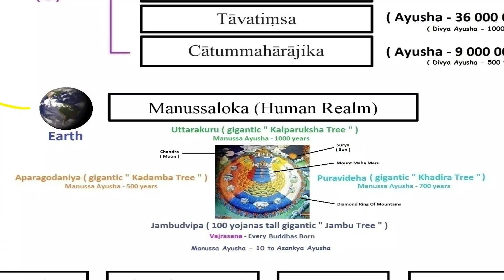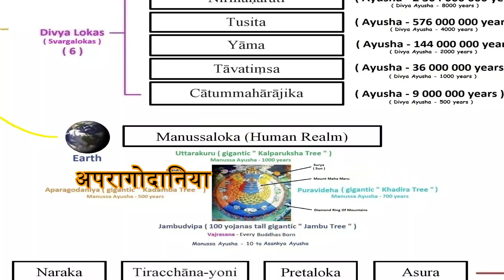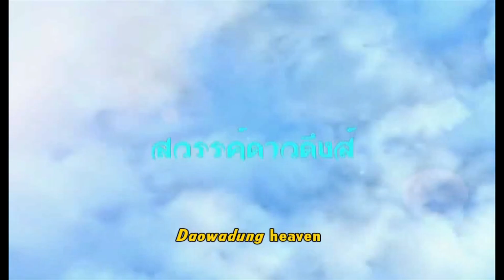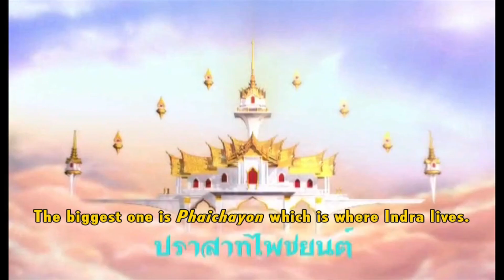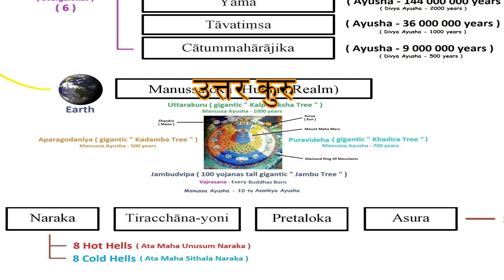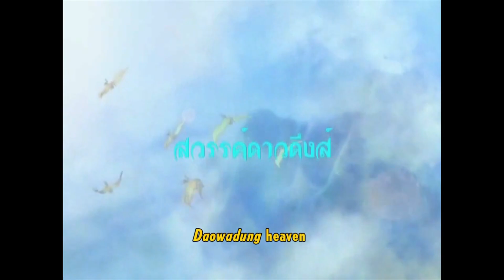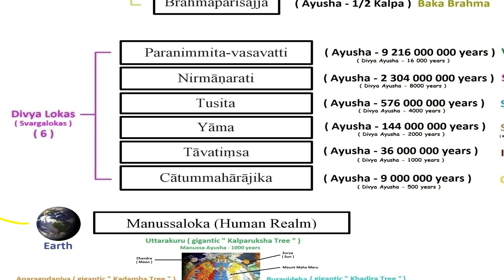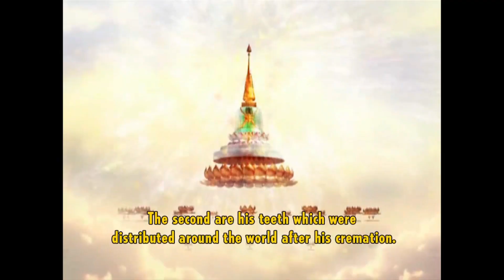शील,समाधी और प्रज्ञा के अभ्यास से क्या होगा।ब्रम्हांड क्या है।स्वर्गलोक क्या है। भाग- 2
Dharma mitro
hum sabhi is jivan me sukh shanti chahate hai, lekin hamare na shamjhi k karan
hum dukh me padte hai, Dharma ,Dhyan  se hum sukh shanti se jiwan yapan karne k marg khoj shakte hai.
Aaj kal Mansik tanaw, stress,depression,anxiety,) hona sadharna si baat ho gayi hai,
Ab hame in sari samasyawo ka shamna karna hai, isko janne k liye hame apne,[ khaan paan, rahan shan, action reaction, psysical and Mentel problome, Dharma practice, Meditation practice, aur Jo bi action( psysically and mentelly) aap din bhar karte hai, sab janna bhaut jaruri hai, sarir ka samasya alag hai, man ka samasy alag hai aur humara samasya alag hai,
Is channel k madhaym se humlog Dhyan, Dhamma ka abyash karte huy is jiwan ko
sukh aur shanti purna banayenge,
to aayea mere shat daan,sila,bhavana ka abyash kare, Dharma ka abyash kare,
apne bate share kare, Updesh sune, apne kalyan kare.
Lekin savdhan rahe.

S.B.I account
Name Bibek yolmo
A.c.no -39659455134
Ifsc.cod -Sbin0000063